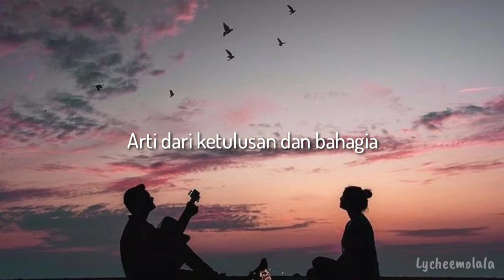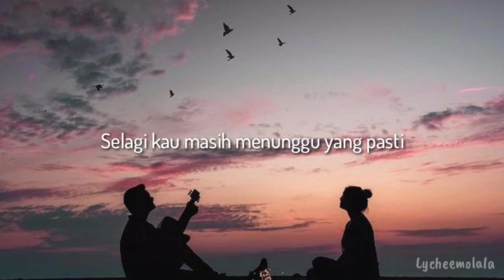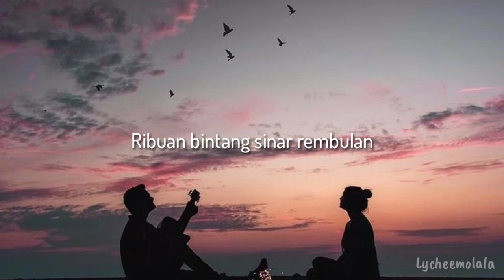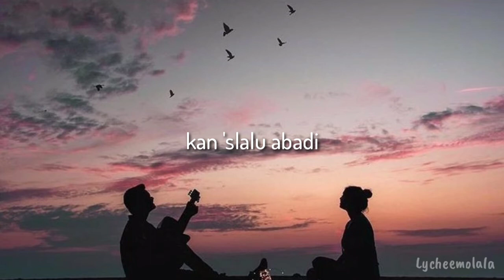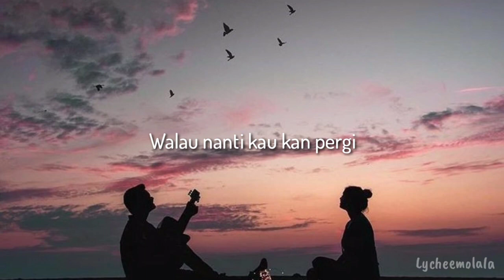Hilmira - Dhika Fawaz (Lirik video)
Lirik :
Awal berjumpa kulihat dirimu
Kutemukan semua
Arti dari ketulusan dan bahagia
Semua keindahan yang telah kau berikan
Kuingin kau selalu
Bersama ku, percayalah

Kan ku jaga dirimu
Selagi kau masih menunggu yang pasti
Meski melewati suka dan duka

Hilmira, sadarkah dirimu
Saat kau berada disampingku
Semua lara hati, sirna dan mati
Ribuan bintang sinar rembulan
Selalu kita tatap bersama
Semua kisah ini, kan 'slalu abadi

Dan ku bawa dirimu
Menuju tujuan yang ingin kau datangkan Dengan satu syarat, Kau bahagia

Terima kasih, selama ini
'Tlah melukis hari hari
Walau nanti kau kan pergi
Ku bahagia mengenal dirimu
Song : Himira
Singer : Dhika Fawaz
Photo : Pinterest (I like this photo~)